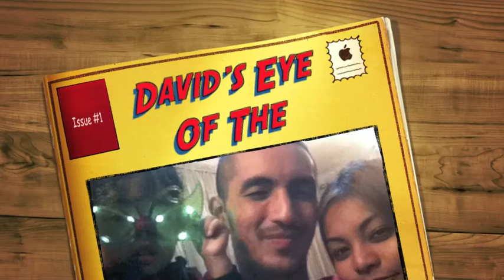David's Eye Of The Panthera - Mc Fisha & Dj Slingshot (THX Apple Inc.) & Survivor!!!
Beat inspired by my wife and firstborn while training in their home at the province last week before celebrating my wife's birthday last 18 october 2012 at dj david guetta live at the arena last 10-10-12 Philippines. God Bless my wife & firstborn. God Bless the good fish in baskets. God Bless Hip hop. God Bless Emmanuel Manny Pacquiao. God Bless Malachi Skateboarding. God Bless Urban Hope. God Bless DJ Slingshot! God Bless Survivor Band! God Bless Apple Computers. God Bless Youtube! God Bless Bente Diyes. God Bless The Philippines. God Bless MC Fisha. GOD BLESS PILIPINAS! Psalm18:1 ÜüÜüÜüÜü